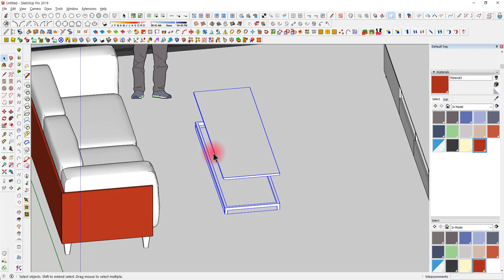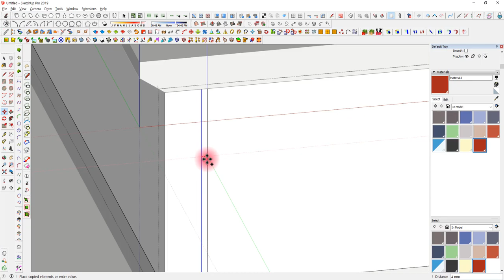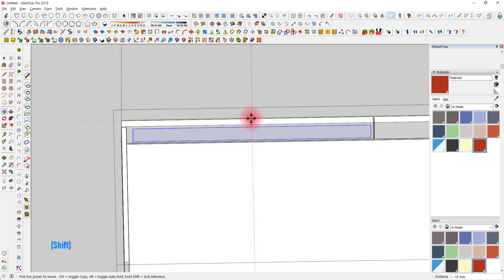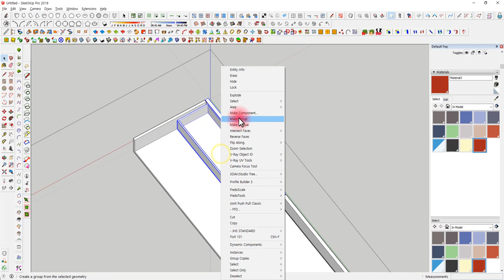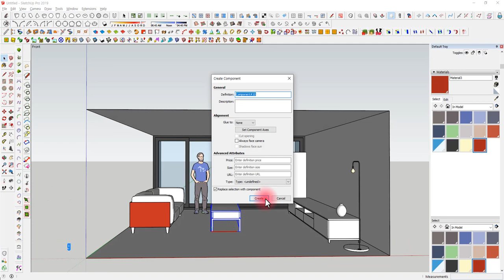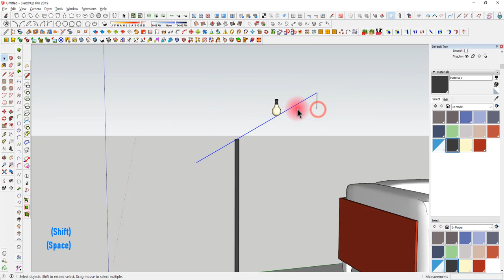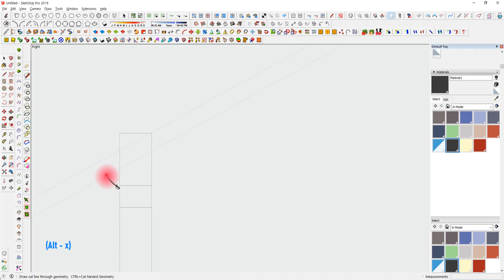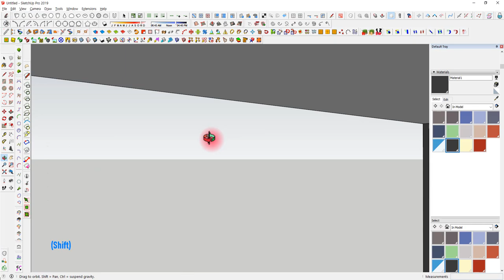UncleBucks (거실만들기4-테이블과 스탠드조명)